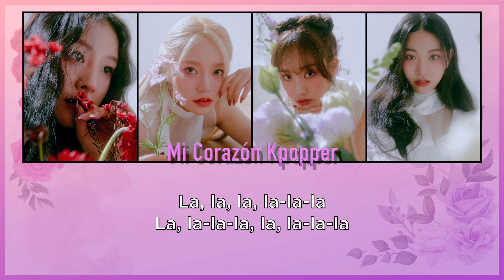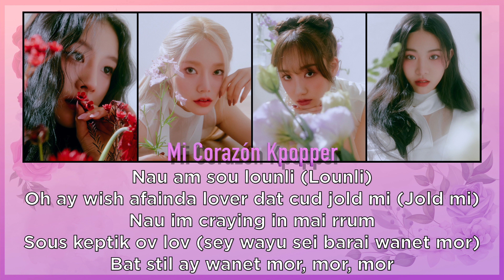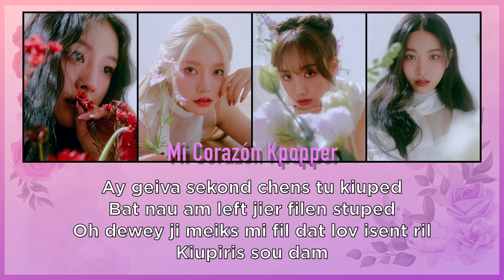CUPID - FIFTY FIFTY (TWIN VERSION) INGLÉS FÁCIL / PRONUNCIACIÓN FÁCIL / LETRA FÁCIL